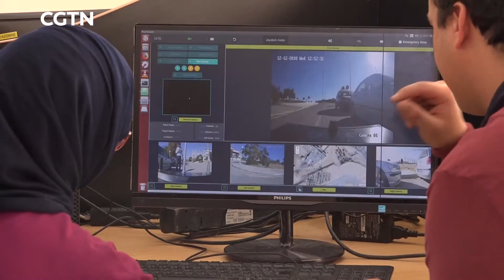TUNISIA ENOVA ROBOTICS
ناة الصين الدولية China Global Television Network
قصة نجاح من تونس ENOVA Robotics
A Tunisian Success Story